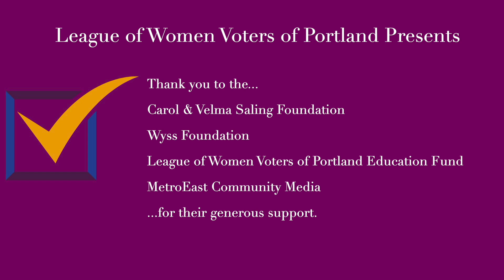Candidate Forum City of Portland Mayor